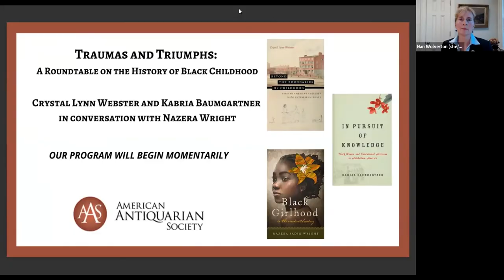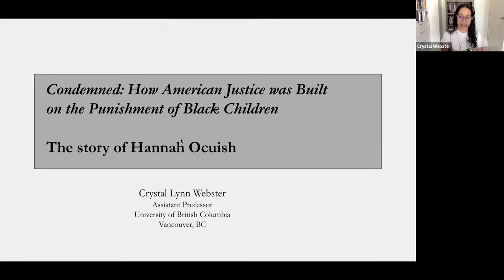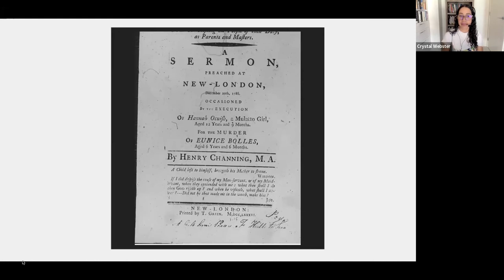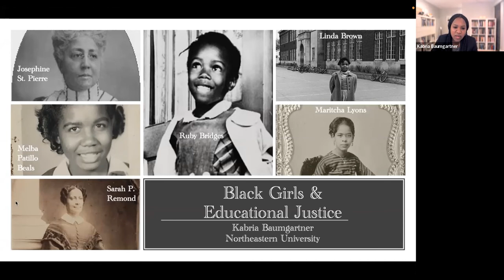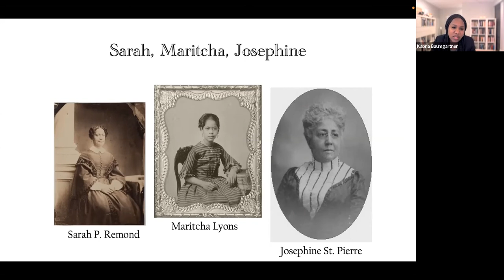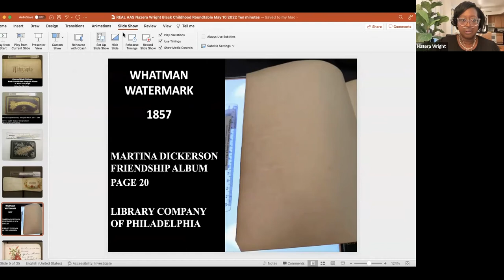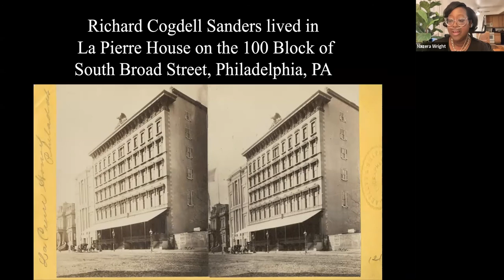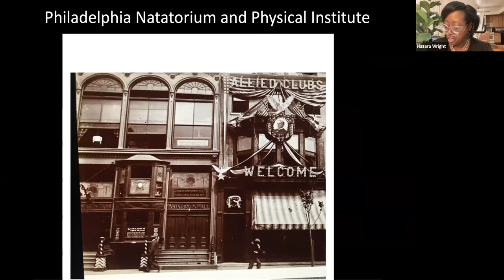Virtual Public Program: "Traumas and Triumphs: A Roundtable on the History of Black Childhood"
"Traumas and Triumphs: A Roundtable on the History of Black Childhood" Crystal Lynn Webster and Kabria Baumgartner in conversation with Nazera Wright.

This round table discussion brings together Kabria Baumgartner, Crystal Webster, and Nazera Wright as they share their own research on the history of Black childhood. Panelists discuss the threats and challenges facing African American children in the nineteenth century, as well as the ways in which they wrote, organized, and forged their own individual and collective identities.